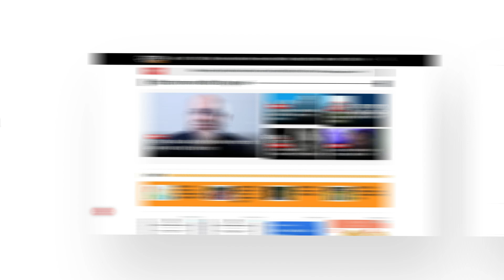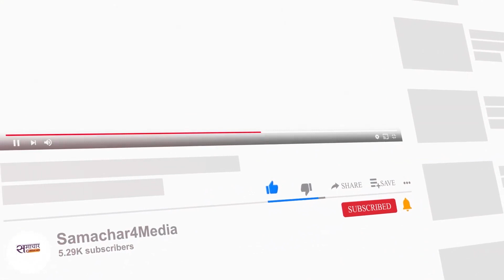Top 5 Media News: The Indian Express, Najeeb Siddiqui, India News Forum, MX Player, Upendra Rai .